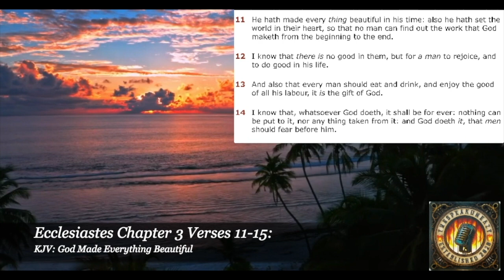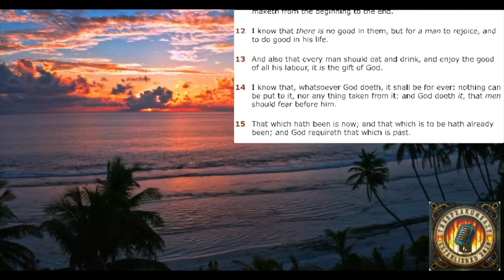Thursday, July 11, 2024 "YOU'VE GOT MAIL"! Everything was made perfect. STOP Ruining it!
Ecclesiastes Chapter 3 Verses 11-15:
God Made Everything Beautiful

Artist: Trxxshed & Lomtre
Song Title: Cloudburst